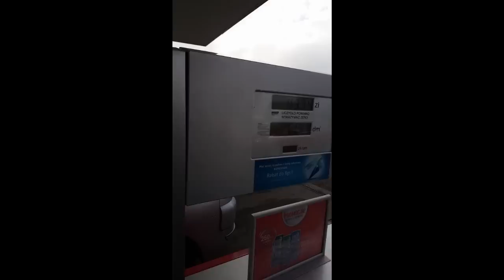[ BARBELL BROTHERS] Trening w Łodzi | Wywiad | IBPL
Gościnny trening w Łodzi. Marcin Laśkiewicz, Michał Tybora vs Kamil Koczwara, Marcin Karkula. Zakład o 500kg.